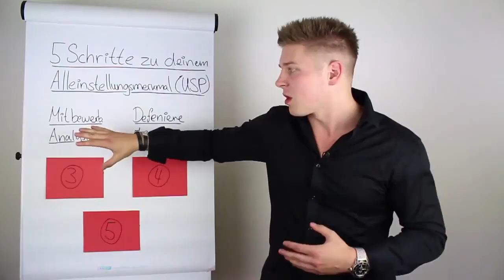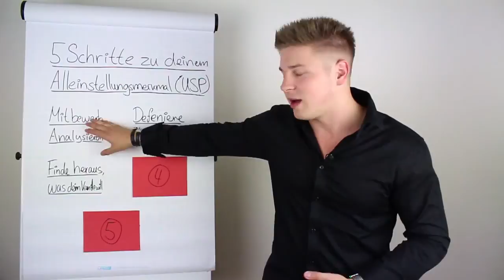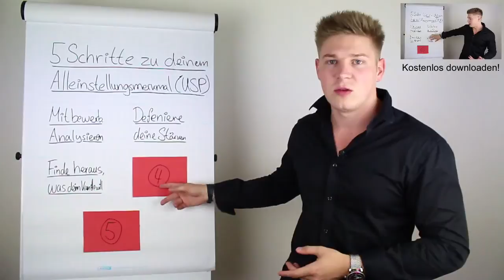5 Schritte zu deinem Alleinstellungsmerkmal (USP): Video 3 von 5 - Finde heraus, was der Kunde will